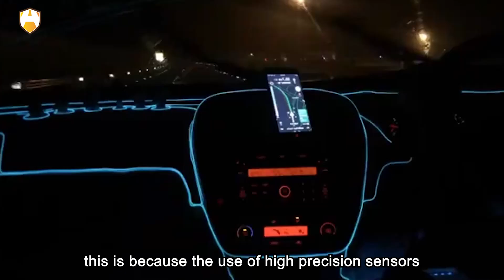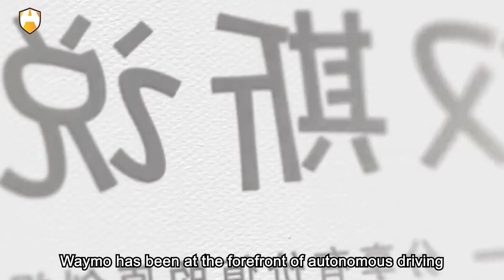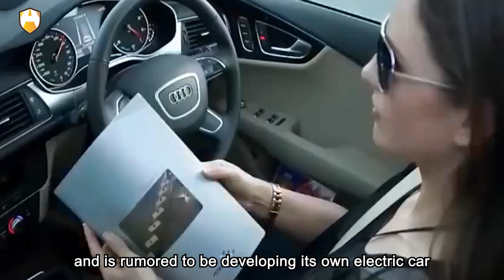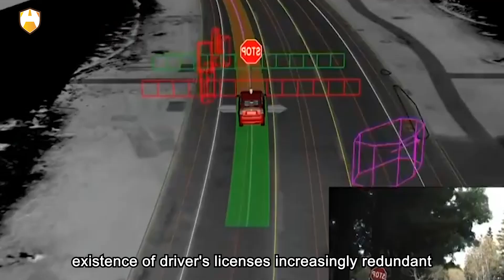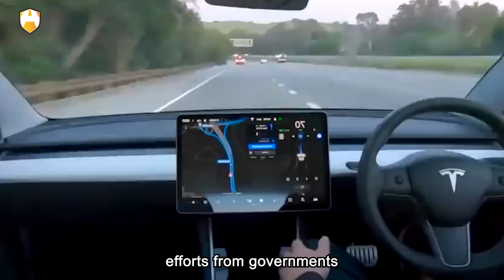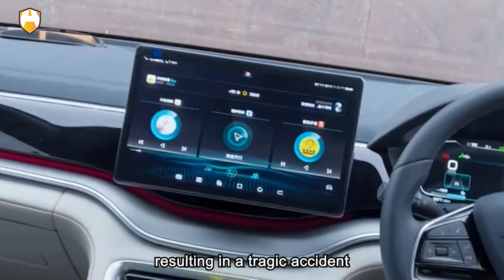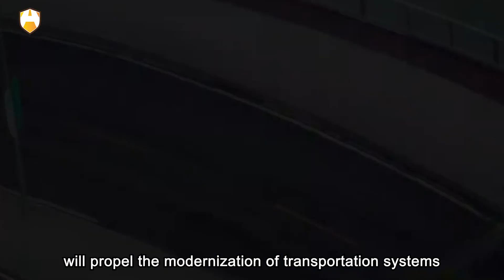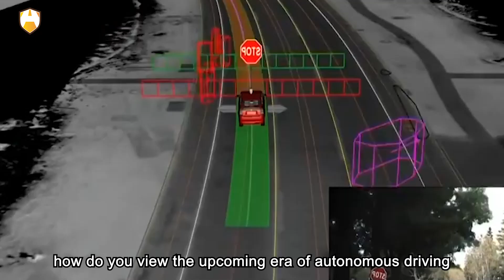Where is the Driver's License Heading?The Impact and Prospects of Huawei's Era of Autonomous Driving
Let's together focus on the world of automotive technology and energy tech! Embracing technology means embracing the future! In this rapidly advancing technological era, have you ever wondered: where is the future of driver's licenses heading? With the continuous rise of autonomous driving technology, it seems that we are entering a new era where gripping the steering wheel is no longer necessary. Should we trust intelligent driving systems or adhere to tradition and personally steer the course of the future roads? This seems to be a decision facing every driver.

From Huawei's technological showdown challenging Sweden, we have witnessed the unprecedented speed at which autonomous driving technology is changing the automotive industry. With the impact of technology, will a driver's license remain as crucial as before? Perhaps more importantly, how will we adapt to the upcoming era of autonomous driving? Let's explore together: What opportunities and challenges does autonomous driving technology bring? Will the driver's license find its place in this technological revolution? Do we stick to traditional ideals or embrace the unknown adventures of the era of autonomous driving? Let's embark on this journey of contemplating the future of driver's licenses.

Huawei, as a globally renowned tech giant, has always been dedicated to advancing technological innovation. The latest reports reveal Huawei's successful development of autonomous driving technology, planning to introduce it into the automotive industry. The successful development of this breakthrough technology marks a revolutionary transformation for the automotive industry. This article will delve into the impact of Huawei's autonomous driving technology and the potential future of driver's licenses in this new era.

The introduction of Huawei's autonomous driving technology will completely change people's perception of cars. The intelligence and high autonomy of autonomous driving systems make on-road travel safer and more reliable. This is because the use of high-precision sensors and intelligent algorithms enables autonomous vehicles to accurately assess the surrounding environment, analyze road conditions, and react in real-time, significantly reducing the probability of traffic accidents. In fact, statistical data shows that over 90% of traffic accidents are caused by human error, and autonomous driving systems eliminate these human factors, further enhancing the safety of road travel.

The introduction of autonomous driving technology will have profound effects on the automotive industry, covering aspects such as safety, user experience, and traffic efficiency.

Tesla's CEO, Elon Musk, is a staunch supporter and promoter of autonomous driving technology. His vision is to achieve zero accidents on the road through advanced autonomous driving technology, providing users with more time and freedom. Tesla is one of the leading companies in the automotive industry to spearhead autonomous driving technology. Its Autopilot system, utilizing advanced sensors and computer vision technology, can achieve autonomous driving under appropriate conditions. The Autopilot system not only enhances driving safety but also reduces the occurrence of traffic accidents. Users enjoy a safer and more convenient driving experience on highways through this system.